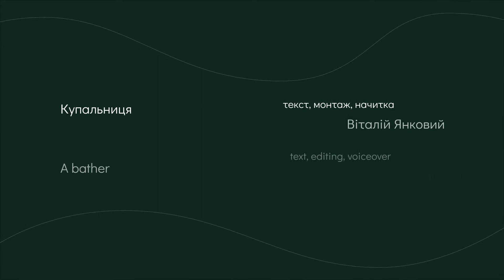BATHER ukr subtitles FHD